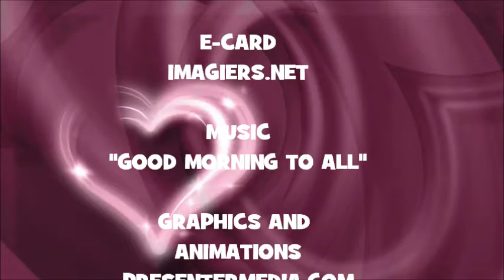¡FELIZ CUMPLEAÑOS DONNIE!